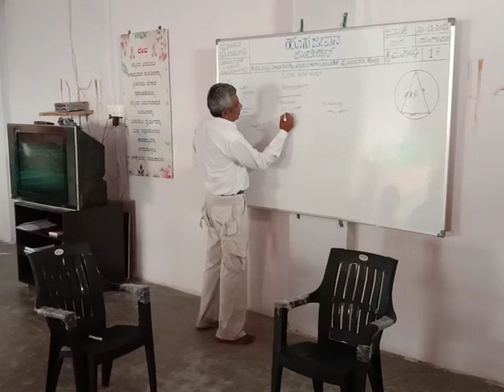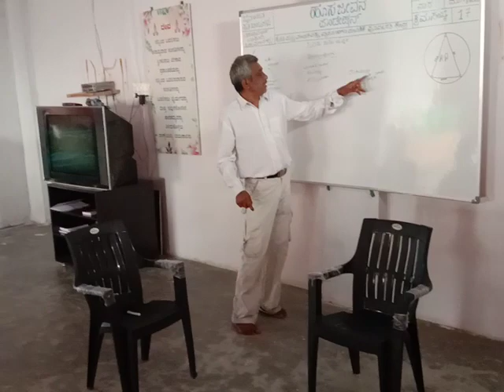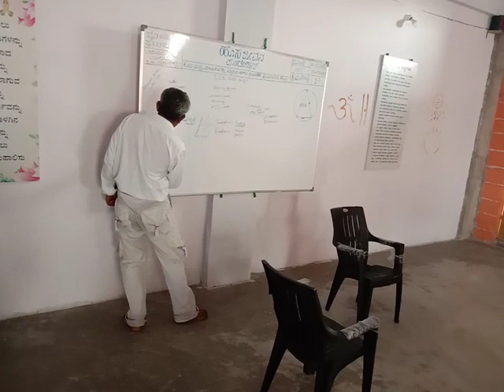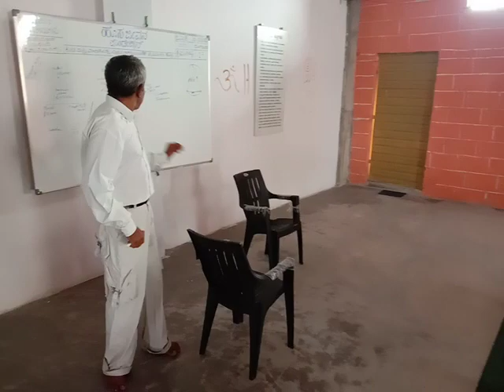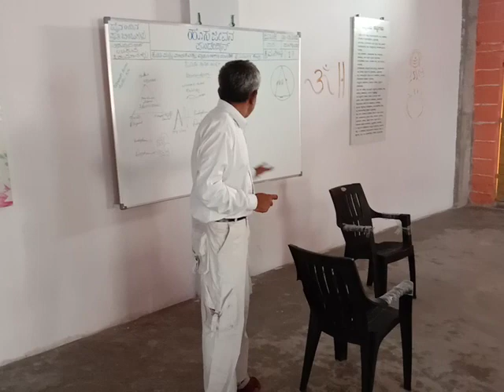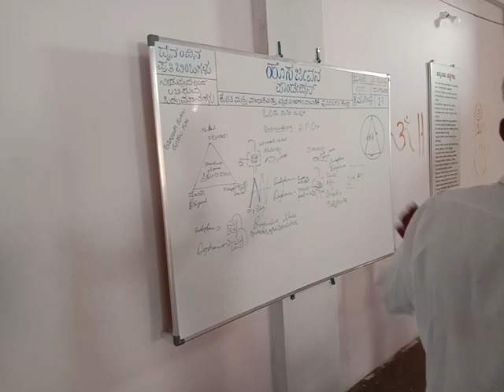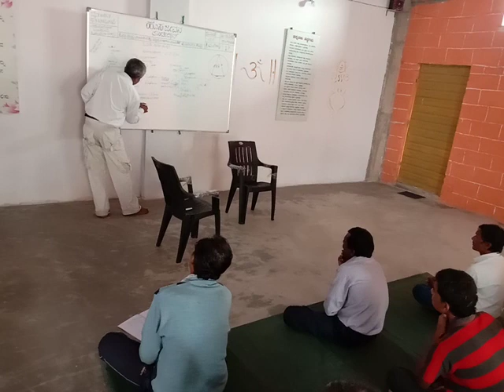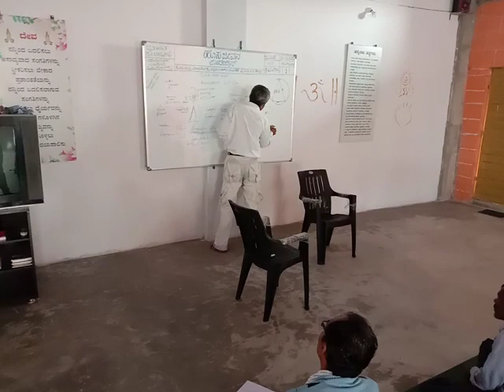SOCIAL SERVICE, AMULU RHOGA DISEASE, MENTAL, PHYSICAL, SPIRITUAL. Awareness of addiction PART-1.